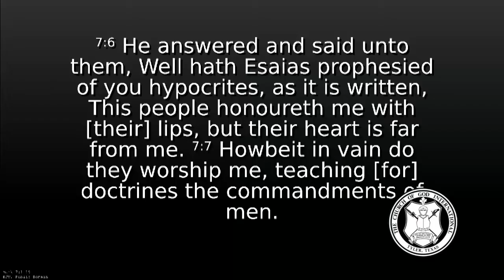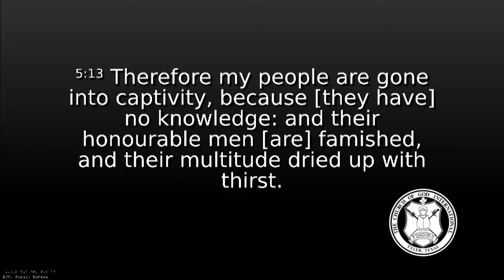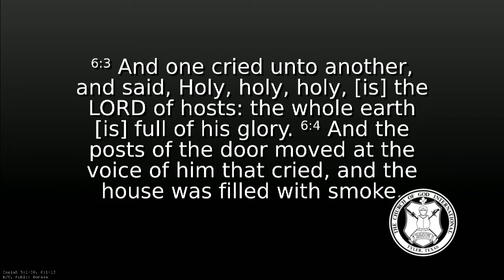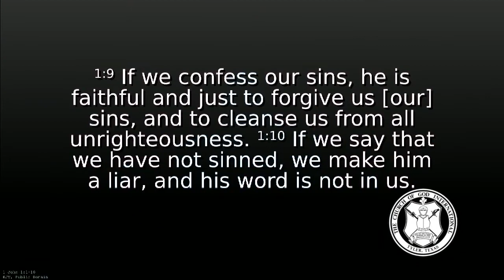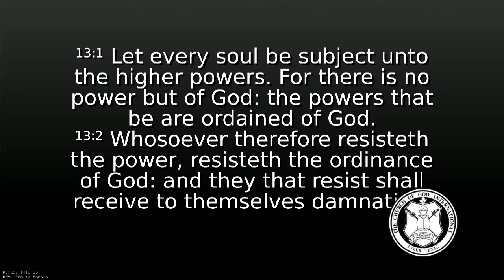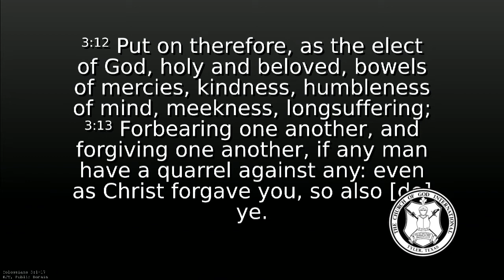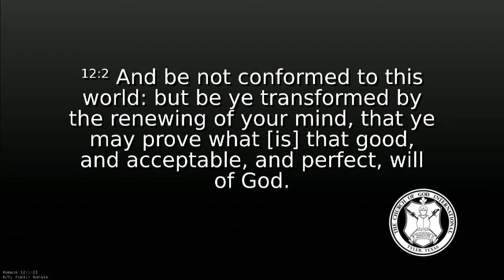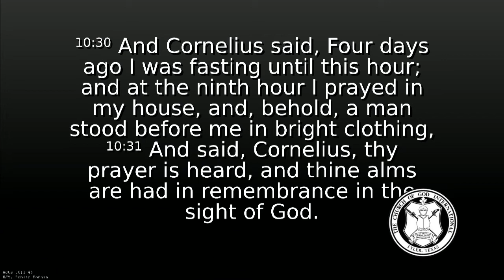Larry Watkins - Whom Shall He Send